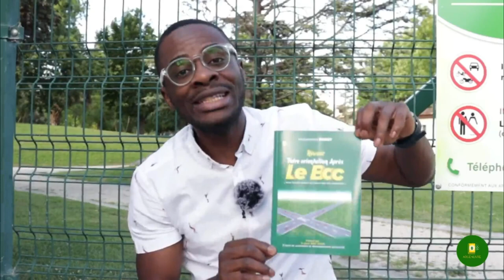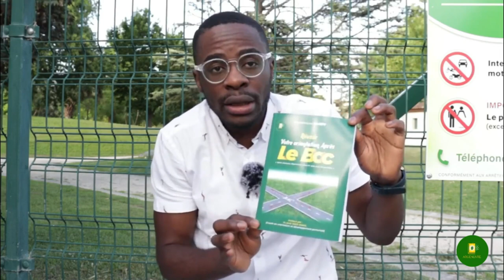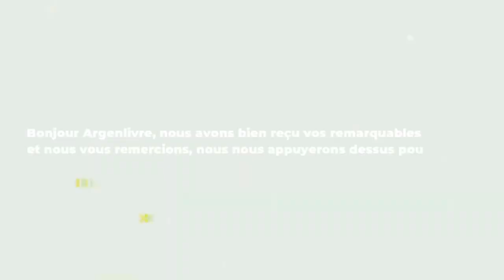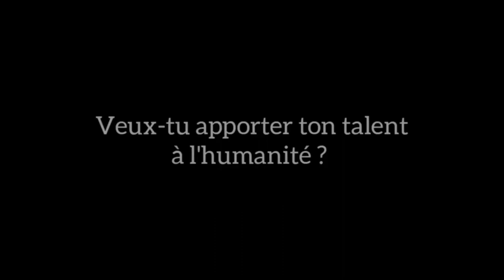Cette histoire transformera ton business si tu retiens la leçon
MINAKANOOOO